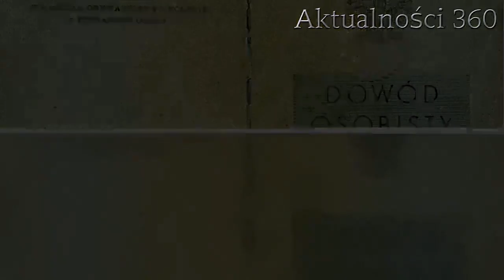Kto miał taki dowód? | Aktualności 360